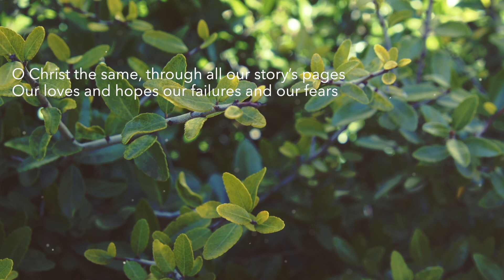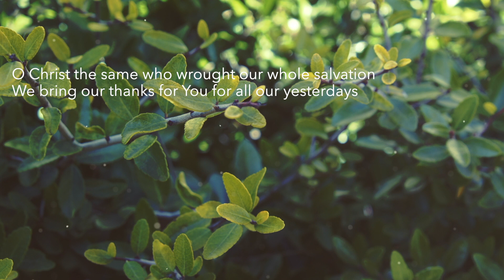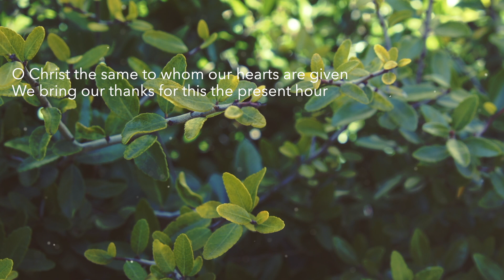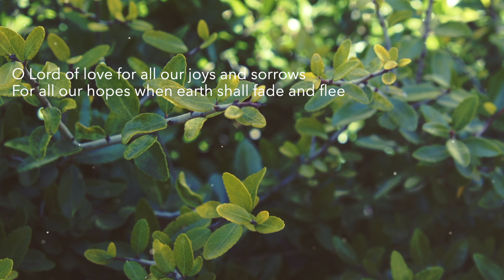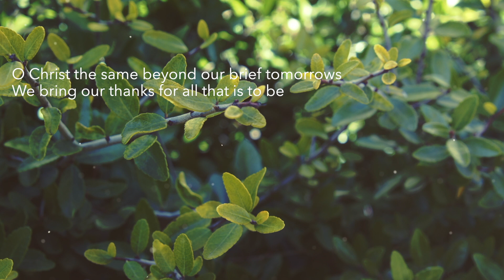3/13/22 Traditional Service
Are You Willing?